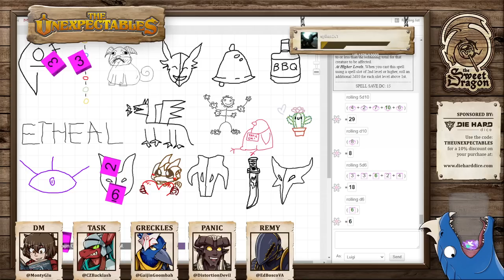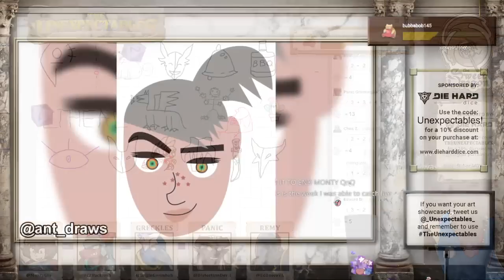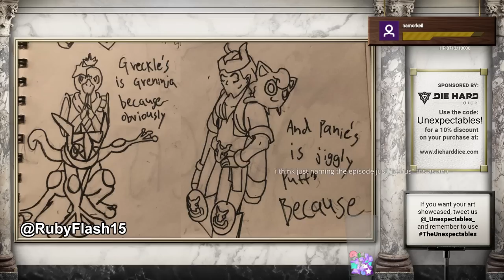DND The Unexpectables 192 - Attack the Darkness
START TIME: 25:37

Wednesdays at 7pm PST!